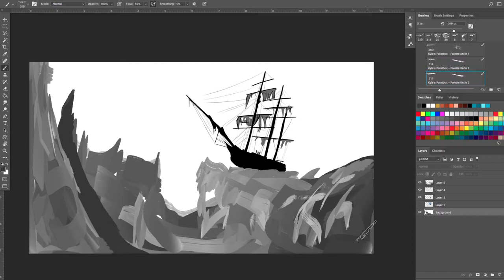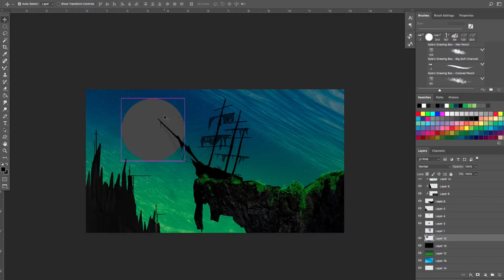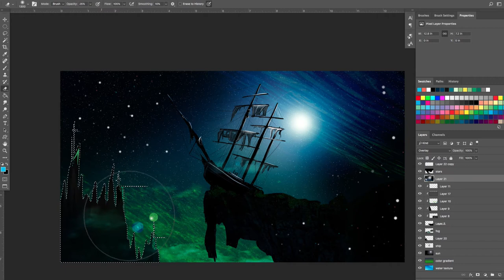Sunken Ship Wreck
Sometimes it's hard to tell if space is the ocean or if there's ocean in space.

I am so excited and honored to have over 100 subscribers now! It's such great encouragement to keep documenting the making of my digital paintings!

Thank you DASK for the awesome track, "Lifeless Worlds" It really got my imagination going.